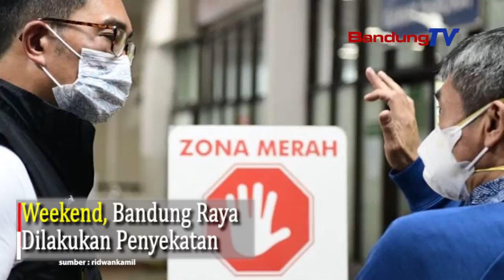Weekend, Bandung Raya Dilakukan Penyekatan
Imbas situasi siaga satu dan kapasitas Bandung Raya rumah sakit sudah di atas 80 persen.